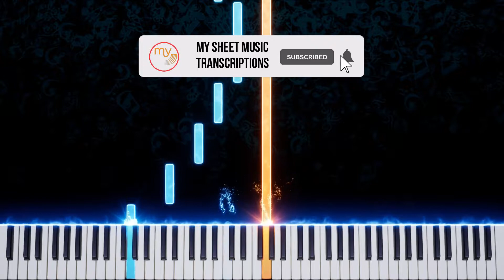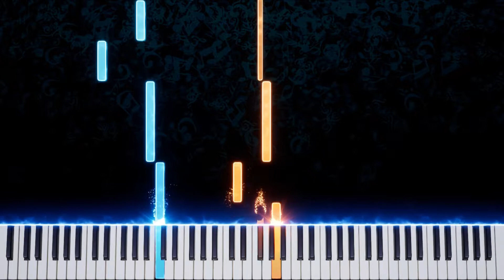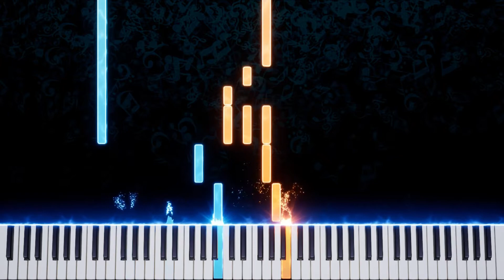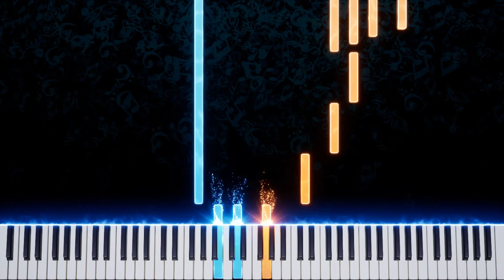Panis Angelicus (Josh Groban) - Piano Tutorial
We have the midi file if you need it!